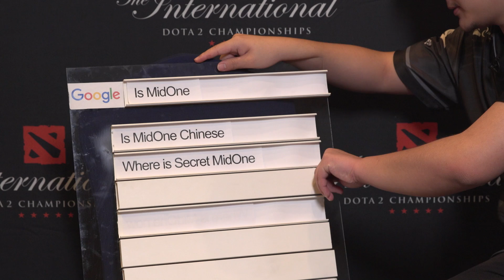Google me: MidOne [РУ титры] @ The International 2019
Какой соло MMR у MidOne? Есть ли у него девушка? Что там по драме между ним и Forev? А сейчас внимание: почему MidOne ушел. из Secret? 🤔🤔

Нет, это не то, о чём вы подумали. Это — гугл-запросы про игрока коллектива Secret, на которые он отвечает в новом выпуске «Google me»!